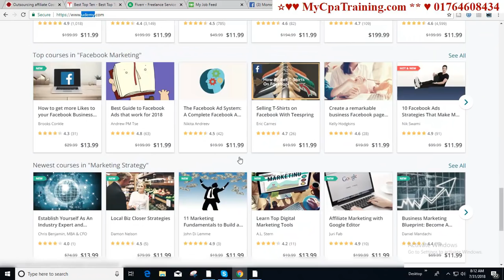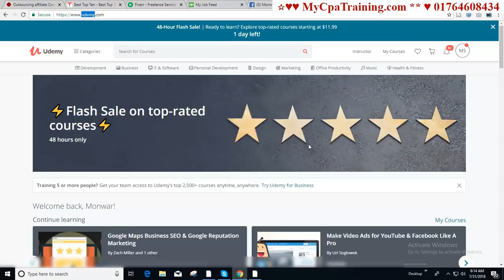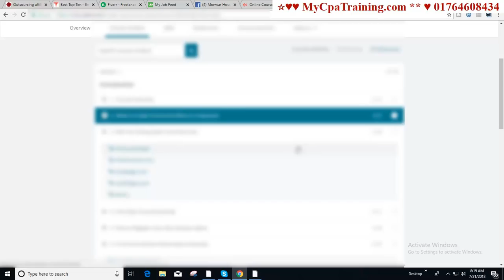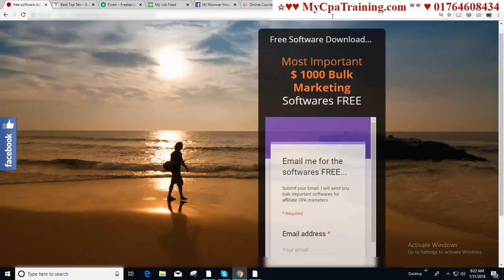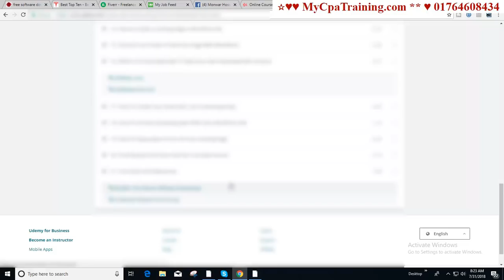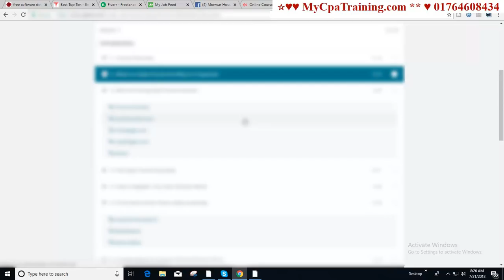100% guaranteed sales leads #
Skype : vaishipon
ধন্যবাদ

Information about:

100% guaranteed sales leads.

গুরুত্বপূর্ণ টিউটোরিয়াল

এই অফার সীমিত সময়ের জন্য।
১২ বৎসরের অভিজ্ঞতা ২ লাইনে বোঝানো যাবেনা, তার পর ও বলার চেষ্টা করছি।
১. ডিজিটাল মার্কেটিং নলেজ
২. আমাজন এফিলিয়েট একাউন্ট
৩. আমাজন এফিলিয়েট ওয়েব সাইট
১. ডিজিটাল মার্কেটিং নলেজ
২. মেক মানি এফিলিয়েট একাউন্ট
৩. মেক মানি এফিলিয়েট ওয়েব সাইট
১. ডিজিটাল মার্কেটিং নলেজ
২. টি শার্ট এফিলিয়েট একাউন্ট
৩. টি শার্ট এফিলিয়েট ওয়েব সাইট
১. ডিজিটাল মার্কেটিং নলেজ
২. সি পি এ মার্কেটিং একাউন্ট
৩. সি পি এ মার্কেটিং অফার এর জন্য ওয়েব সাইট